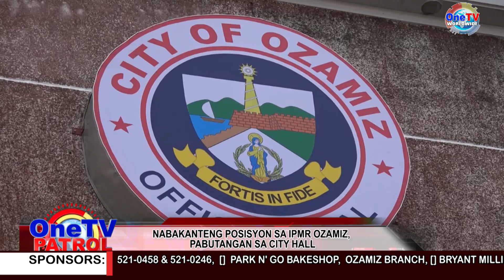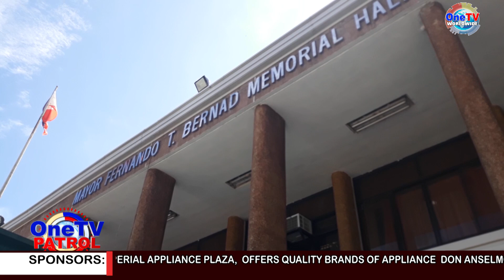NABAKANTENG POSISYON SA IPMR OZAMIZ, PABUTANGAN SA CITY HALL